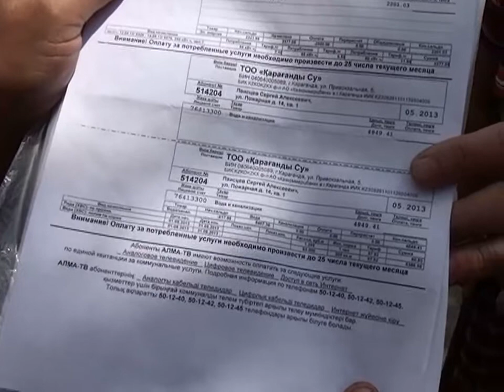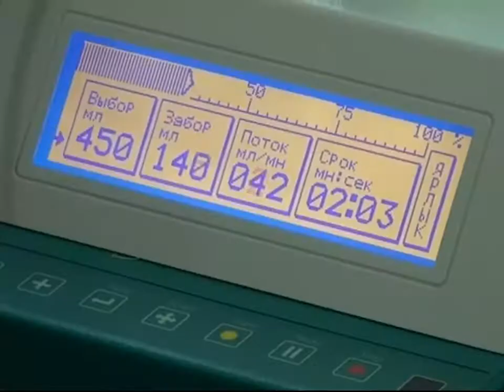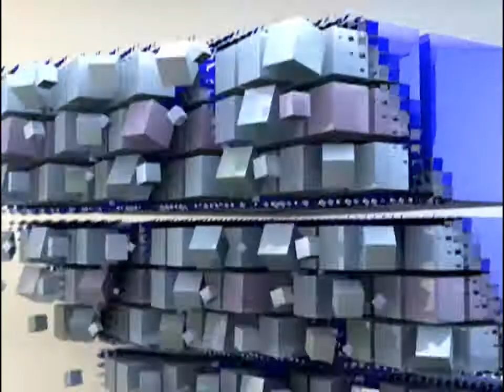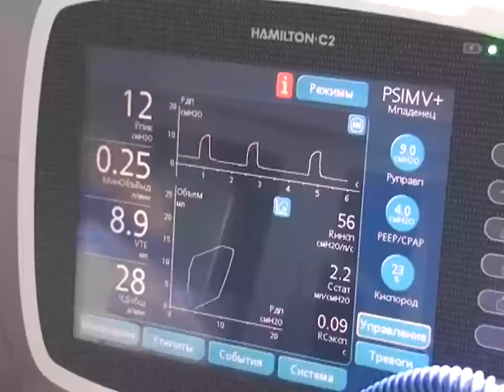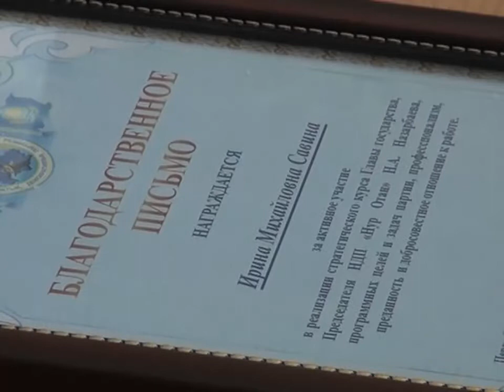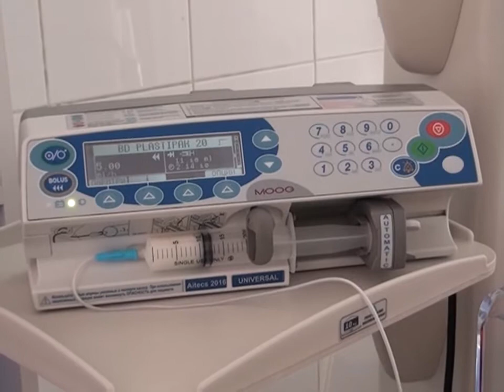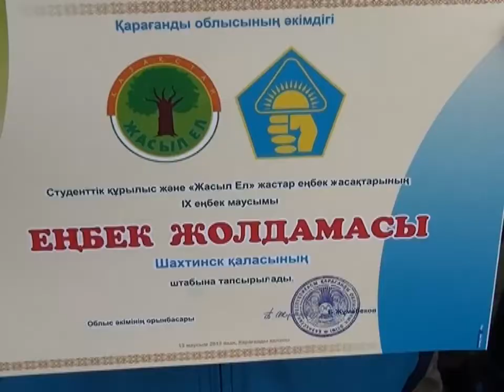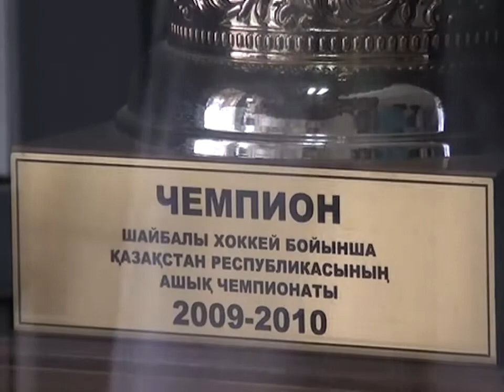Новости канала Первый Карагандинский - 14/06/2013